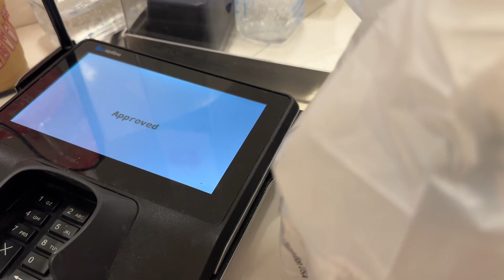VLOGMAS | CHRISTMAS SHOPPING🛍️